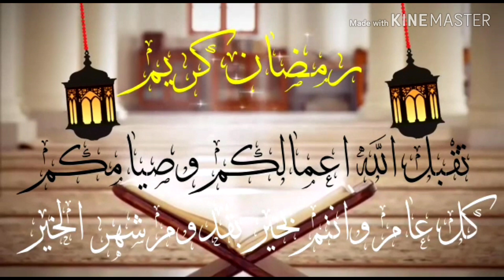حلوة الفرماج اقتصادية 10000/100 رطبة وهشيشةكدوب في الفم وكتوجد بسرعة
مقادير

500غ دقيق
3فرمجات
250غ زبدة
نصف ملعقة بكين بودر
ساشي لفاني
للتزين اختيا ري
حلويات _عيدالفطر_ 2020